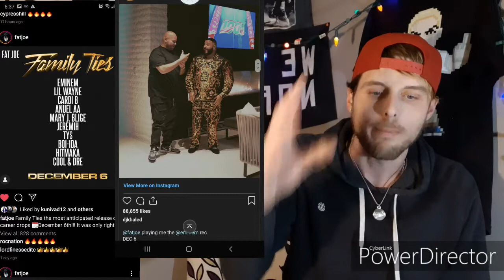NEW EMINEM & FATJOE TRACK COMING NEXT???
EMINEM NEWS EMINEM NEWS EMINEM NEWS
Fatjoe & DJ kahled both posted on Instagram this week new EMINEM  track is coming on Fatjoes new album.. The one post kahled is listening to the EMINEM track with a look on his face..